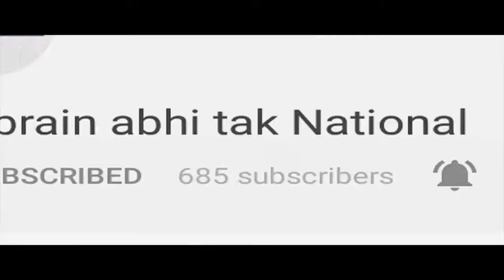Opposition को अपने कार्यकाल से Comparison करना चाहिए